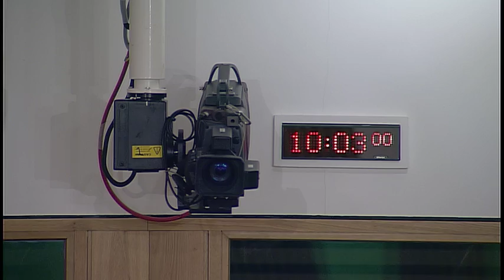Environment, Climate Change and Land Reform Committee - Scottish Parliament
- The Scottish Parliament Environment, Climate Change and Land Reform Committee

Agenda:
1. Decision on taking business in private: The Committee will decide whether to take items 5, 6, 7, 8 and 9 in private.
2. Report on deer management in Scotland: The Committee will take evidence from—
Ian Ross, Chairman, Eileen Stuart, Head of Policy and Advice, and Claudia Rowse, Head of Rural Resources Unit, Scottish Natural Heritage.
3. Subordinate legislation: The Committee will take evidence on the Crown Estate Scotland (Interim Management) Order 2017 [draft] from—
Humza Yousaf, Minister for Transport and the Islands, David Mallon, Head of Crown Estate Strategy Unit, Marine Scotland, and Douglas Kerr, Solicitor, Directorate for Legal Services, Scottish Government.
4. Subordinate legislation: Humza Yousaf (Minister for Transport and the Islands) to move— S5M-02399—That the Environment, Climate Change and Land Reform Committee recommends that the Crown Estate Scotland (Interim Management) Order 2017 [draft] be approved.
5. Report on deer management in Scotland The Committee will consider evidence heard earlier in the meeting.
6. Biodiversity: Scotland's progress to 2020: The Committee will consider its response to the Scottish Government.
7. Scotland's greenhouse gas emission targets: The Committee will consider its response to the Scottish Government.
8. Draft climate change plan (RPP3): The Committee will further consider its approach to the inquiry.
9. Work programme: The Committee will consider options for future areas of work.